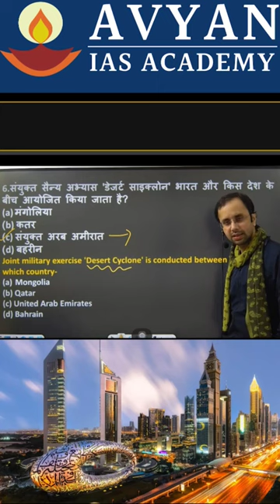डेजर्ट साइक्लोन युद्ध अभ्यास 🔱